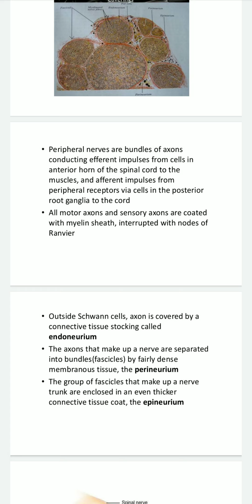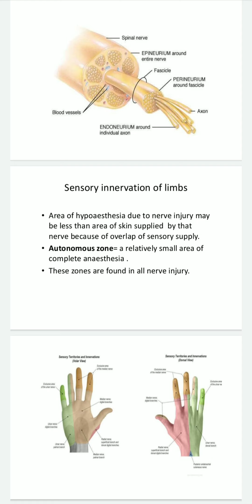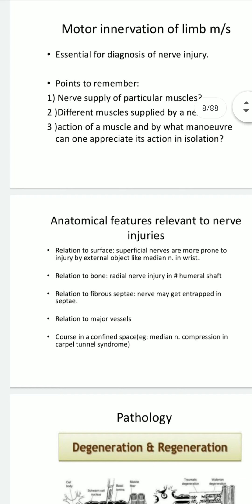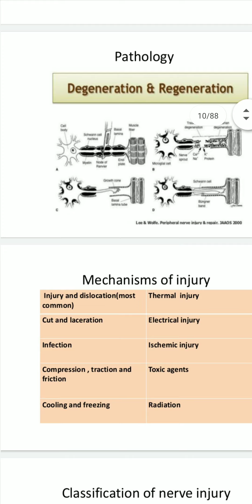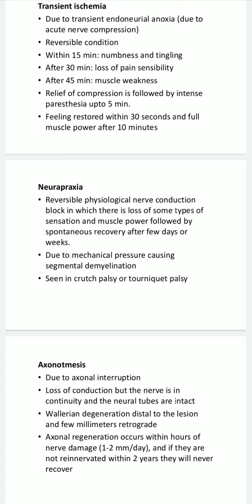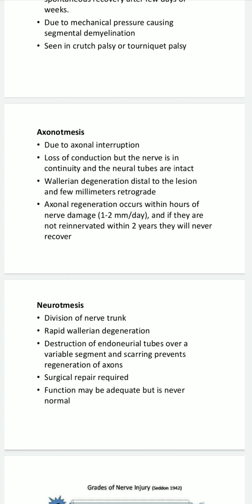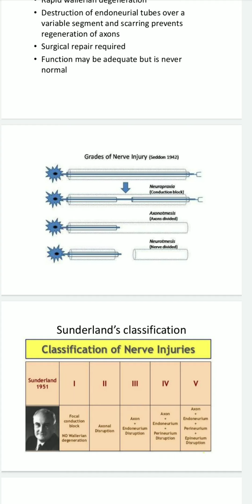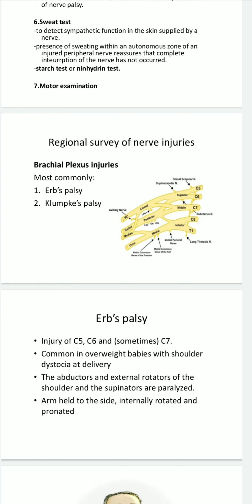Peripheral nerve injuries